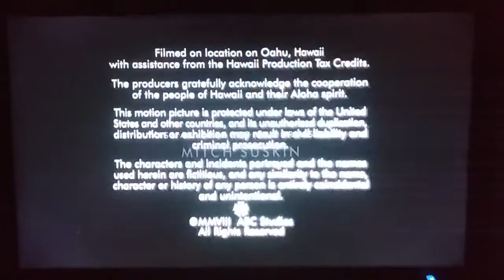Bad Robot/ABC Studios (2008) #1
Taken From "Lost Season 4"